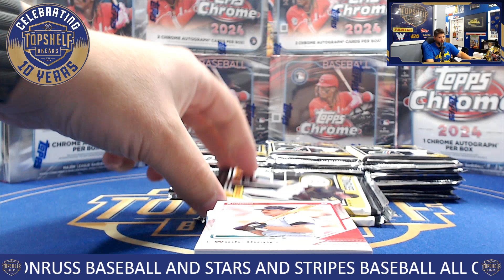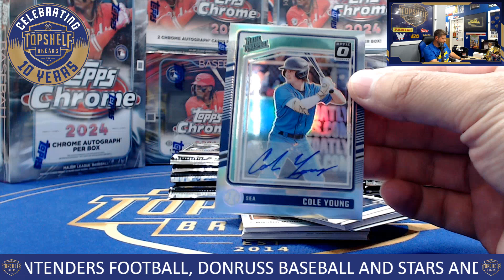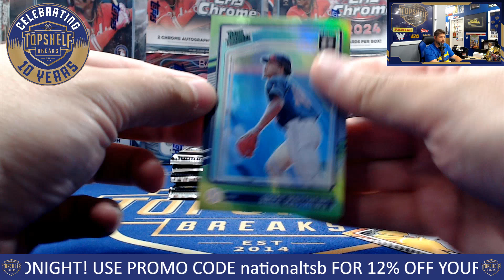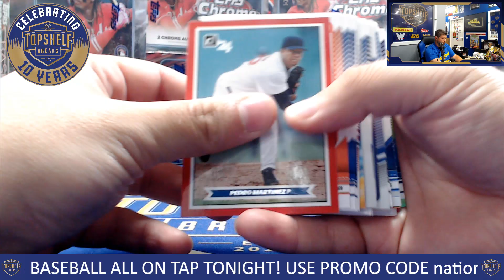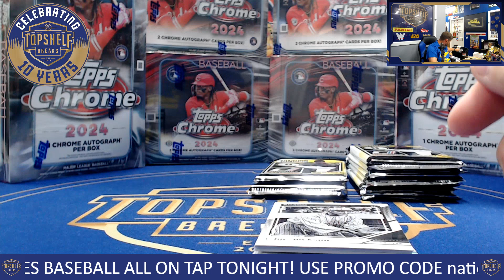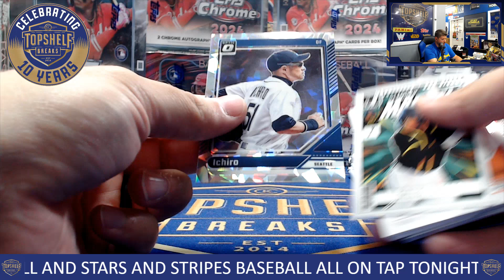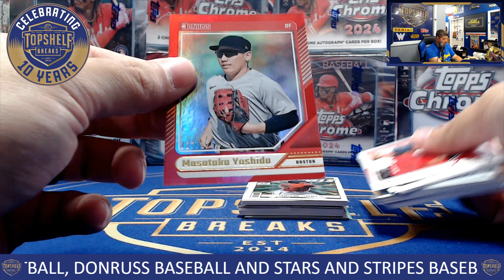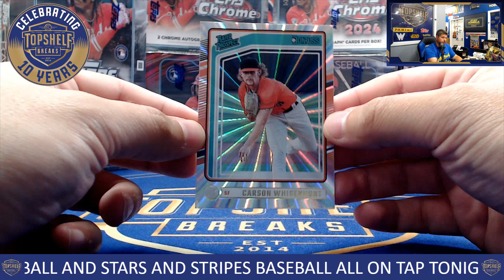2024 Donruss Baseball League Battle! AL vs NL! | Top Shelf Breaks | 7/17/24